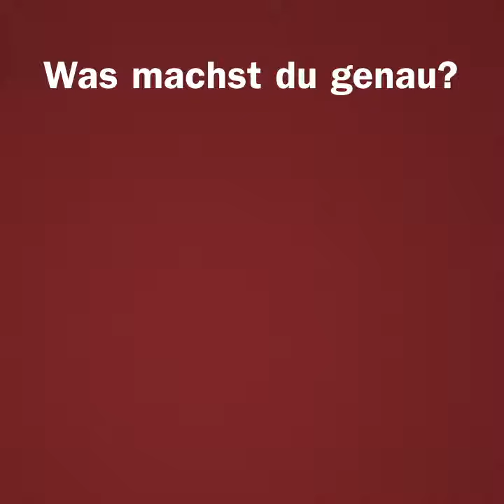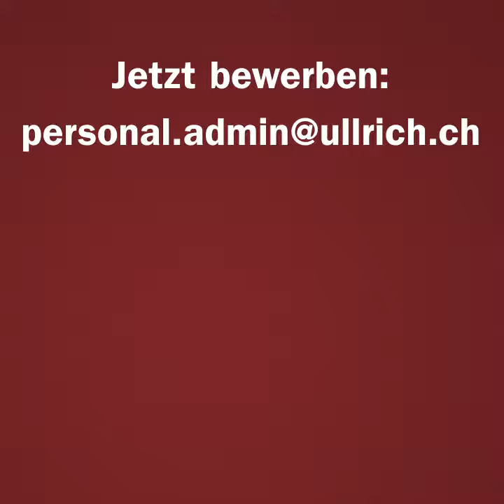Kaufmann/-frau EFZ E-Profil, Branche Handel